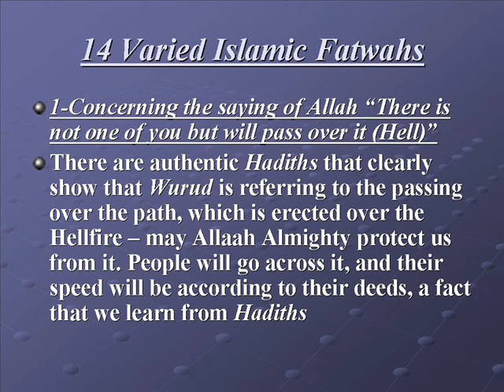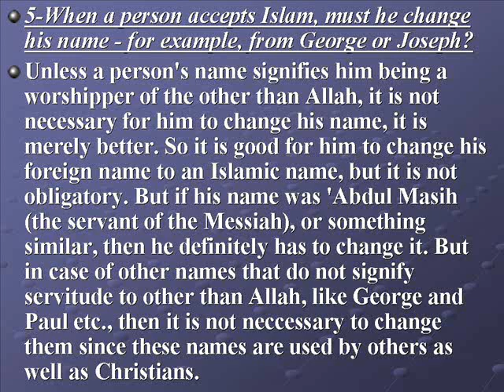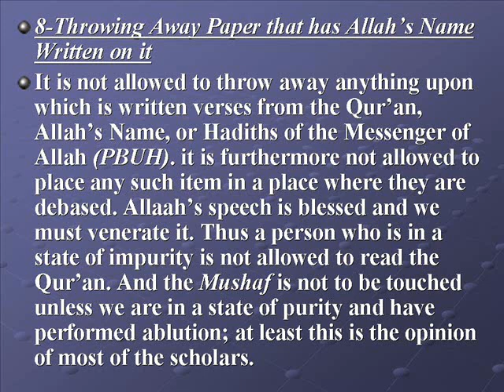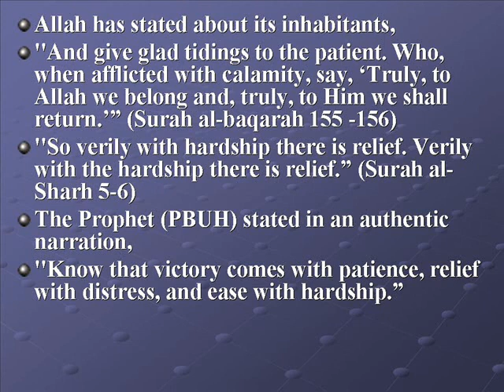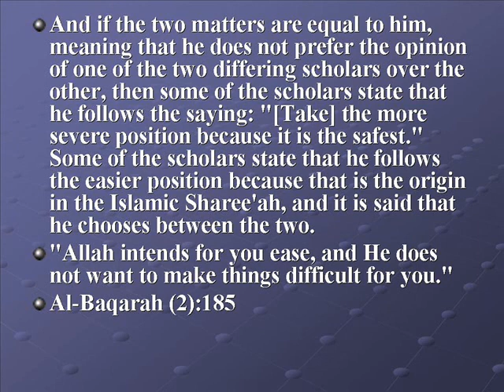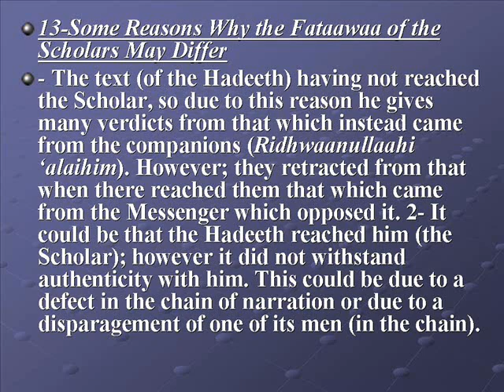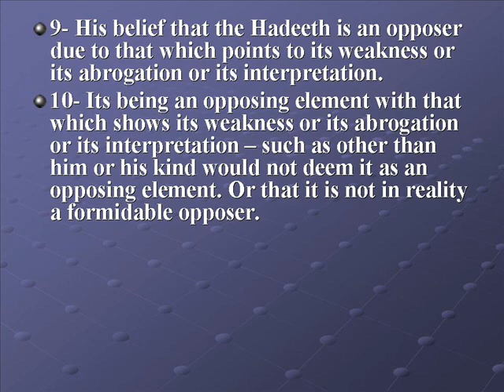14 varied Islamic Fatwas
14 varied Islamic Fatwas